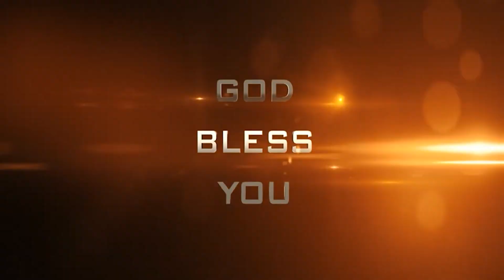Jesus Today | అబద్ధ బోధల వైపు ఆకర్షితుడవుచున్నావా? | Dr. Noah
In this video, we'll explore what a true christian really needed in life. How it transforms our day to day life.

We'll also cover practical tips for living a holy lifestyle, such as cultivating a daily prayer life, reading the Bible regularly, and avoiding temptations. And we'll address some common misconceptions about holiness, such as thinking that it means being perfect or judging others.

Join us for this thought-provoking discussion on what it means to live a truly holy life.